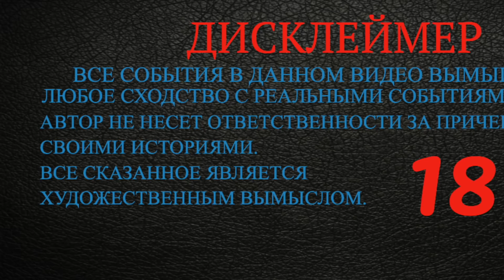Толя Солома/тюремные истории/ ПРО КОЗЛА КОТОРЫЙ КАДРИЛ МАМОК